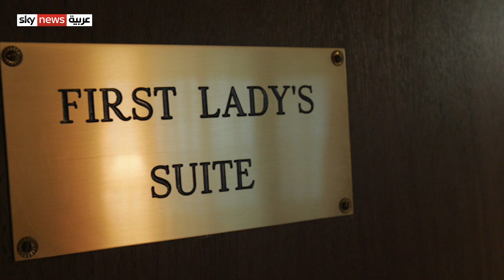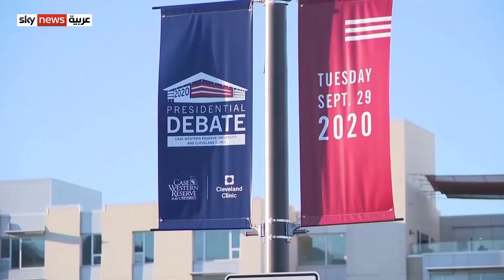فيروس كورونا يقتحم البيت الأبيض ويربك مسار الانتخابات.. ما الخيارات؟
حملة الانتخابات الرئاسية في أميركا، عُنوانها الرئيسي فيروس كورونا!
خبر الإصابة المفاجئة للرئيس دونالد ترامب، أدخل هذا الملف في صلب السجال الانتخابي، كما دفع المتنافسين إلى مراجعة خططهما وجعلهما يسعيان لتوظيف ورقة كورونا من أجل ترجيح كفتهم الانتخابية، واللعب على مشاعر الأميركيين.
 من سيستخدم ورقة كورونا بنجاح لصالحه؟ ولمن ستكون الغلبة في هذه المعركة؟
المزيد من التفاصيل يتحدث من واشنطن، أستاذ الربو والمناعة في كلية الطب جامعة جورج تاون، ومدير عام المركز العالمي لعلاج أمراض الحساسية والربو، البروفيسور طلال نصولي، عبر "من واشنطن" على قناة سكاي نيوز عربية.